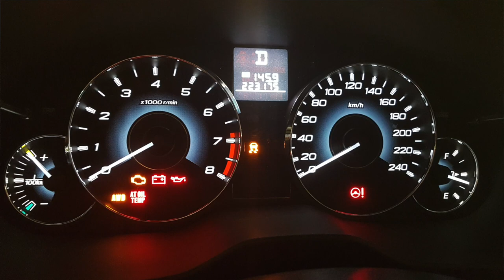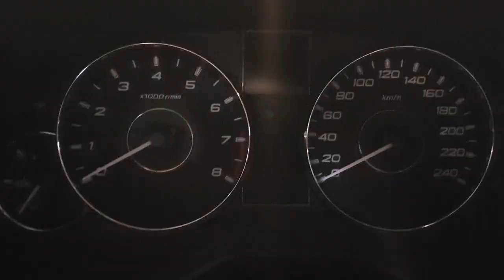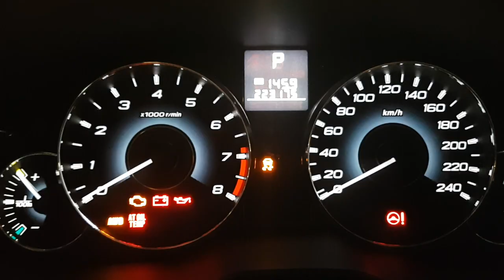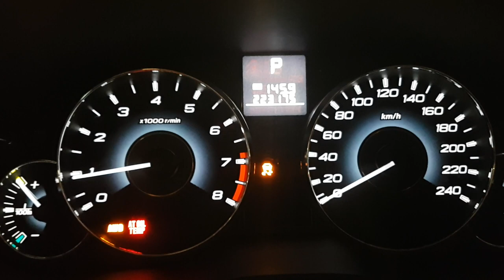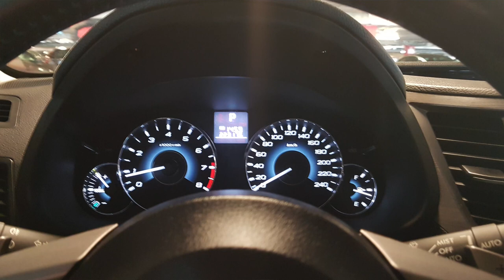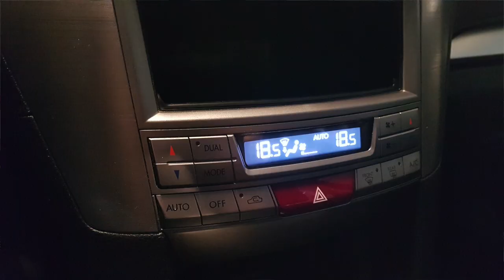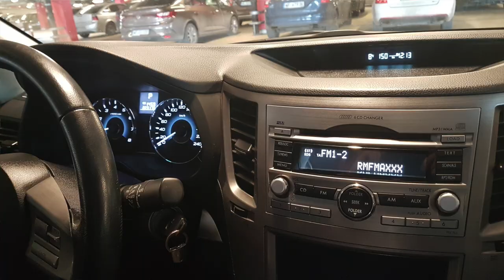Subaru Legacy 2.0 CVT (2011) - test ..::AMV#19::..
Subaru ze skrzynią bezstopniową? Czy to w ogóle ma sens? Jak wypadnie Legacy w porównaniu z wcześniej testowanymi limuzynami klasy średniej? Zapraszam na test.